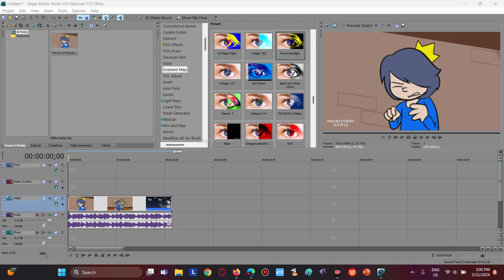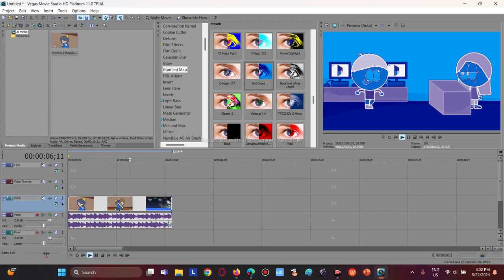How To Make Evil Chorded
In This Tutorial, I Will Show You How To Make Evil Chorded